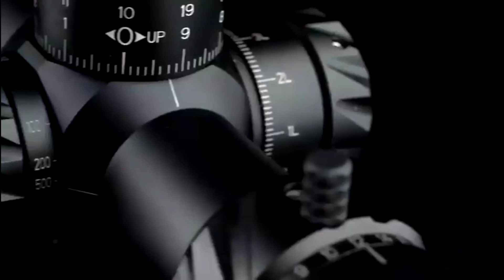Teleskop Terbaik DISCOVERY HD 5-30X56 SFIR FFP ZERO STOP • Khusus SULTAN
SPESIFIKASI:👇

DISCOVERY HD 5-30X56 SFIR FFP ZERO STOP

Pembesaran : 5-30X56
Nol Berhenti
Diameter efektif Tujuan lensa (mm) : 56mm
Diameter tabung (mm) : 34mm
Reticle: SS FFP IR-MIL
Bidang Fokus: Bidang Fokus Pertama
Diterangi : YES
Panjang (mm) : 398mm, 15,6 inch
Berat (g) : 903g, 31,8 oz
Sesuaikan Focus : Side Parallax (10yds-∞)
Bidang pandang @ 100yards (ft) : 23-3,4
Bantuan Mata 3.6in-3.7in ( 92mm-95mm)
Keluar Murid : 11.2mm-1.86mm
Klik Nilai : 1 / 10mil
Penyesuaian Per Revolusi: 6 MIL
Rentang penyesuaian Max Elevatin:    80 MOA, 23.2MIL
Rentang penyesuaian Windage Maks:  80 MOA, 23.2MIL
Coating : Optik Coated Fully Multi-hijau
Nitrogen Diisi : YES
Shock-Proof : YES
Air-Bukti : YES
Kabut-Proof : YES

Garis DISCOVERY HD/34 dirancang khusus dengan tabung 34mm dan reticle "Pohon Natal" untuk transmisi cahaya maksimum dan gambar setajam mungkin. Desain optik 6x memberikan daya yang diperlukan untuk akurasi ekstrem saat memotret jarak jauh atau berburu.